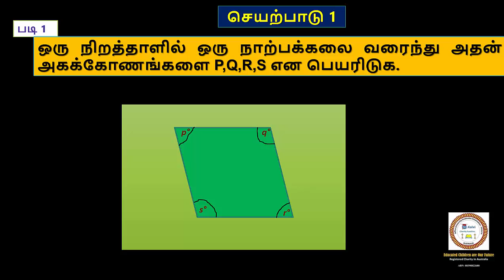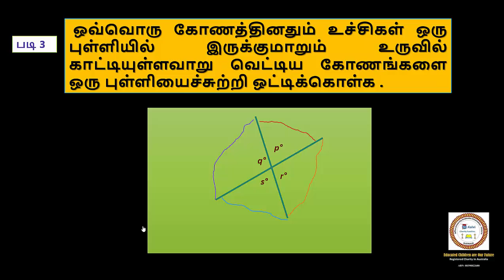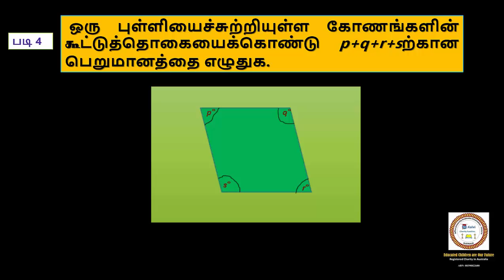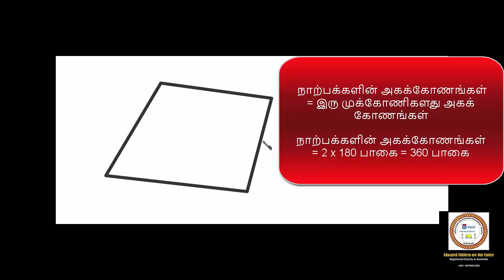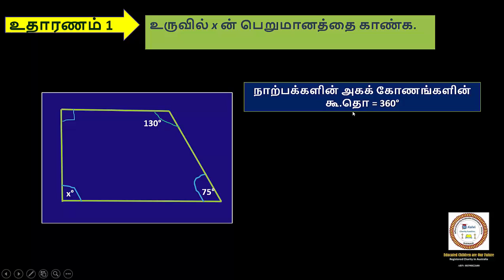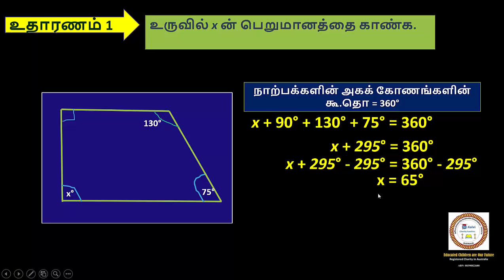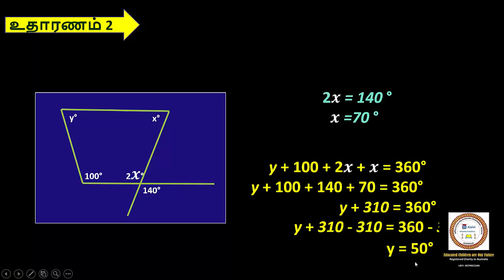கணிதம் -Grade 8, முக்கோணிகளும் நாற்பக்கல்களும்12 : 1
12 : 1 முக்கோணிகளும் நாற்பக்கல்களும்
கணிதத்தைக் கற்க விரும்பும் மாணவர்கள் வீடியோவைப் பார்த்து, அவர்களின் வசதிக்கு ஏற்ப விஷயத்தைக் கற்றுக்கொள்ளலாம். இங்கு கணிதம் இலகுவான மற்றும் எளிமையான மொழியில் கற்பிக்கப்படுகிறது.
இந்த வீடியோ தரம் -08  மாணவர்களுக்கான கணித பாடமாகும்.